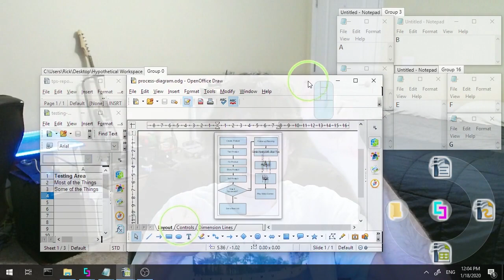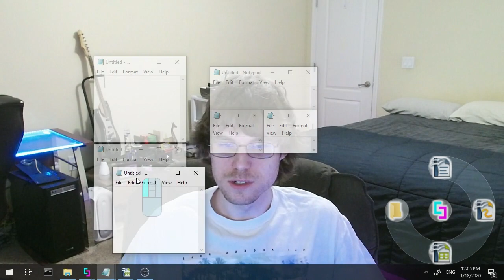Tiling and Tabbing with Simplode Suite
Tiling and tabbing with Simplode Suite lets you quickly organize all the windows on your desktop and keep them organized.
Update: With the Free Select feature, you can choose any one premium feature to have and keep for free, so register an account today to lock in the freebies.  This means you can get either the tiling or tabbing feature for free!
In conjunction with the new free offerings change, however, the price of Simplode Suite Complete has increased to $20.